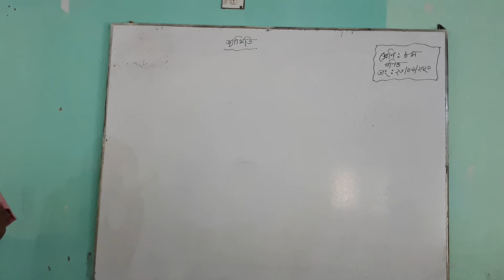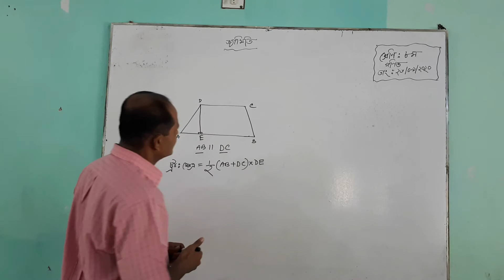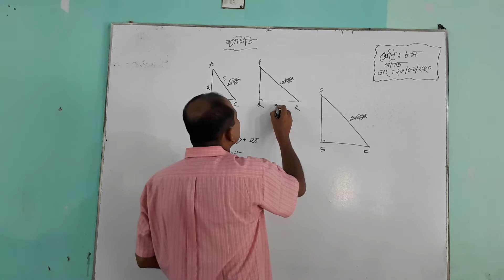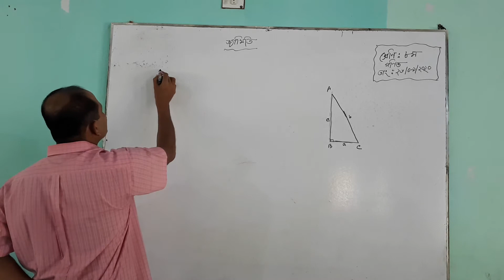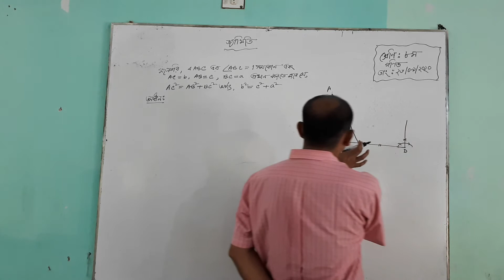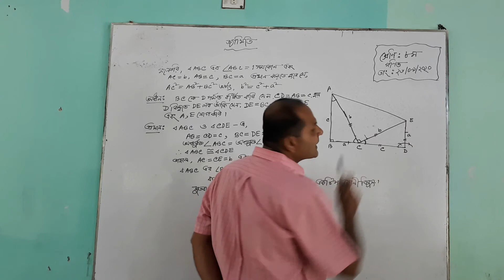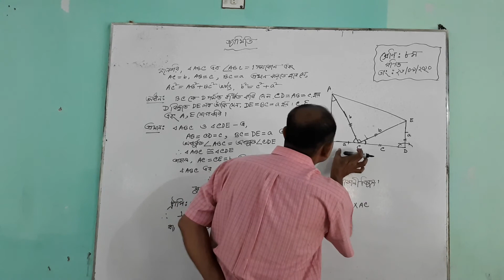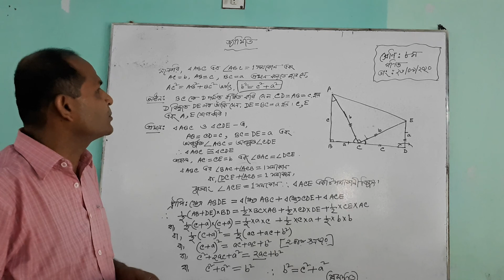শ্রেণী: অষ্টম, বিষয়: গণিত , অধ্যায়ঃ ৯ম, পীথাগোরাসের উপপাদ্য (দুইটি সমকোণী ত্রিভুজের সাহায্যে)।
শিক্ষক পরিচিতিঃ
অমল কুমার ঘোষ
সহকারী শিক্ষক (গণিত)
শহীদ নজমুল হক বালিকা উচ্চ বিদ্যালয়, বোয়ালিয়া, রাজশাহী।